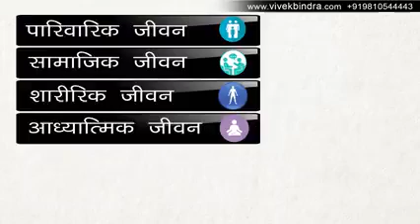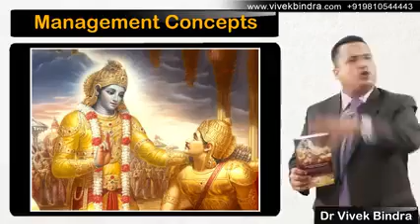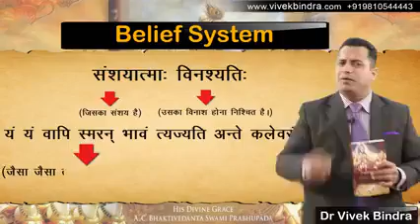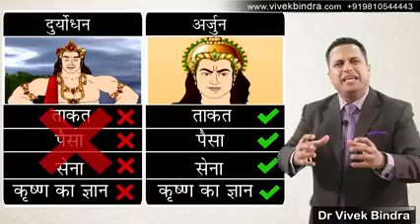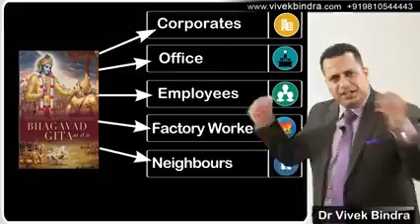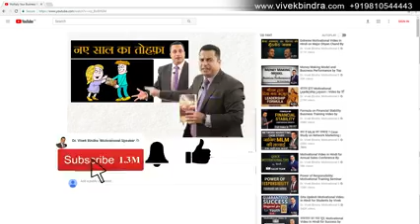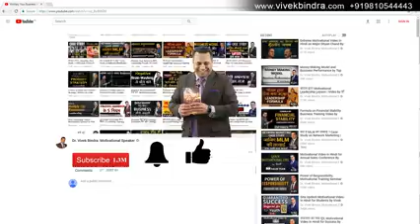Successful stories of Vivek Bindra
Must watch of Vivek Bindra's stories